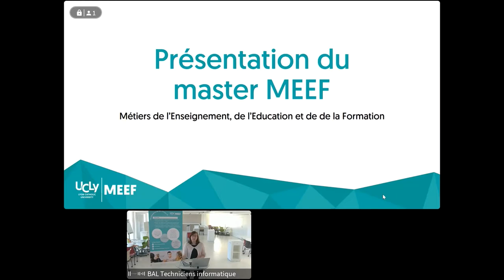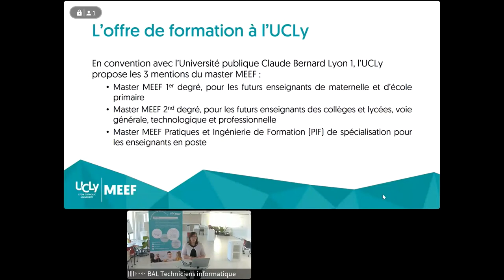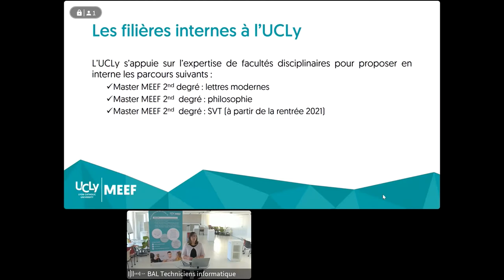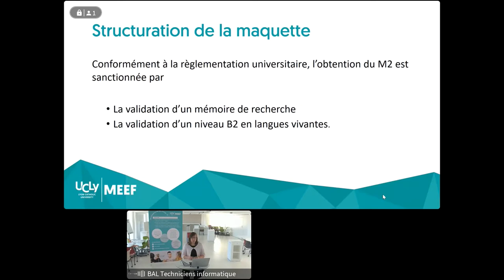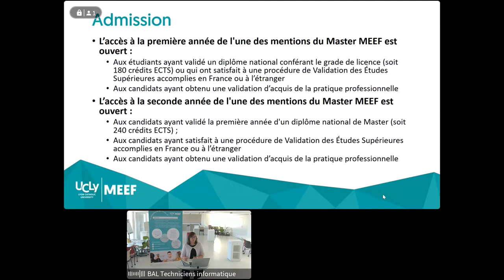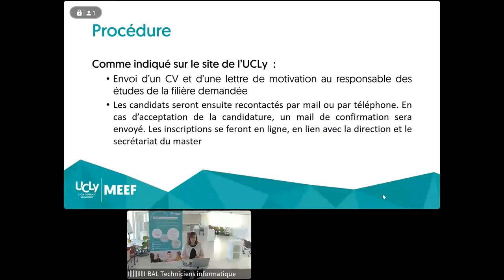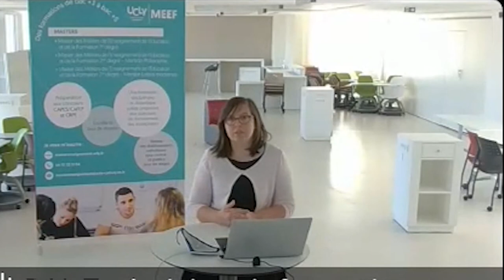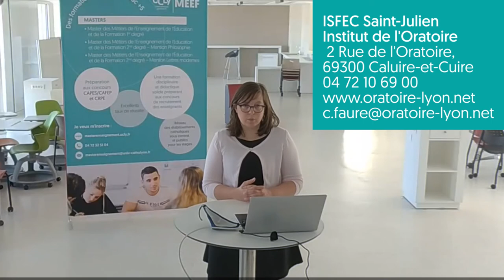Conférence de présentation du Master MEEF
Anne-Charlotte Tauty, directrice de la Faculté d'éducation à l'UCLy présente le master MEEF 2nd degré, mention philosophie, lettres modernes et SVT.
Pour plus de renseignement : masterenseignement.ucly.fr